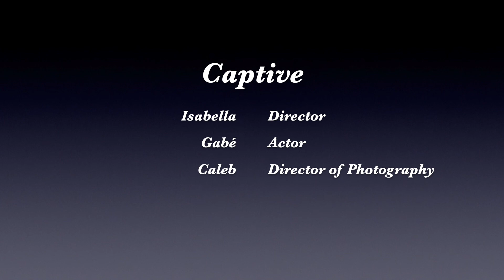Captive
A ten-shot short film I worked on at a Huntington University Film Camp.